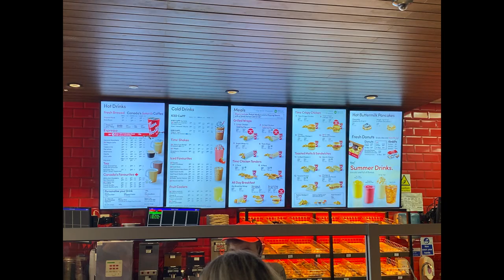trying TIM HORTONS for the FIRST TIME (BRITS try CANADIAN coffee chain)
Hello friends. Today I finally got to try Tim Hortons and here's how it went. As it is the summer holidays here in the UK and i had a day off from work, i thought it would be  a great time to time a mini adventure out with my nice Emily. Obviously we will not be getting over to Canada anytime soon, so we tried the next best thing... Tim Hortons UK.

Enjoy xo

If you do enjoy my vlogs and would like to help me keep making more fun editions, showcasing my adventures through life, please take a look at my Patreon page and consider donating or joining to help me grow 🌻💓xo